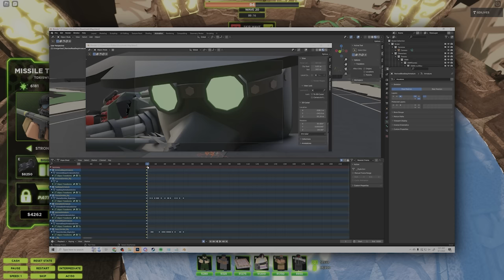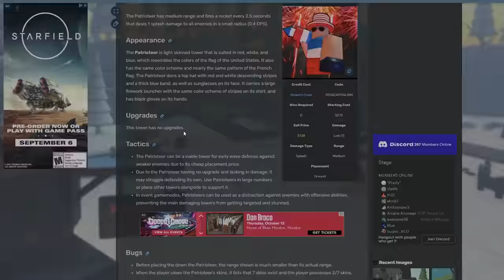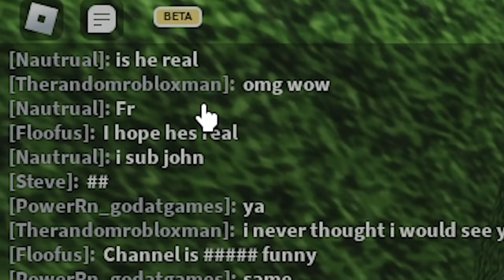I waited 581 Days in Roblox Tower Battles..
in roblox tower battles (not to get confused with tower defense simulator), it has been more than a year since a new proper tower was added. this is worth roblox content